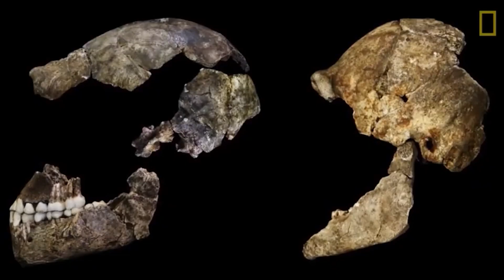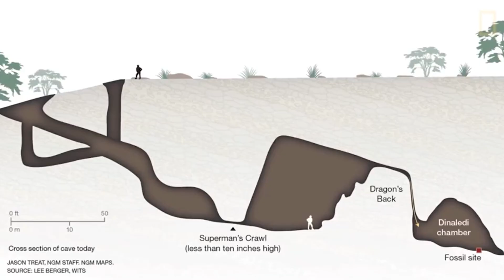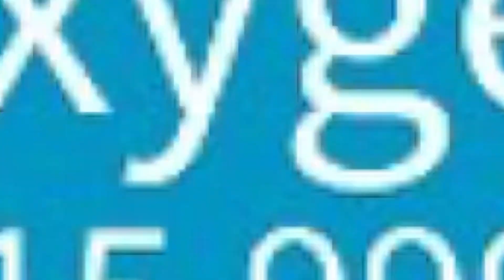IL Y A 6 MINUTES : CELA VIENT D'APPARAÎTRE EN AFRIQUE ET PERSONNE NE PEUT LE CROIRE !